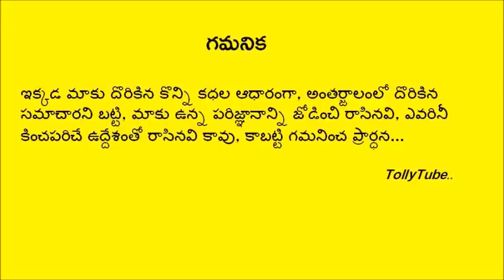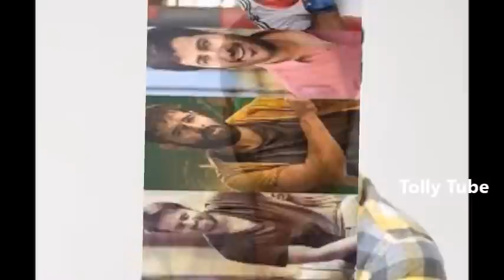అక్కినేని వారి ఇంట పెళ్లి బాజాలు.. ఆనందంలో నాగార్జున,అమల ..పెళ్లి పెద్దగా సమంత ..!!